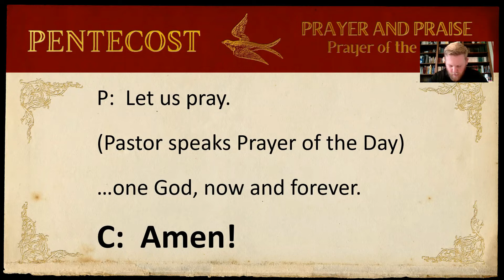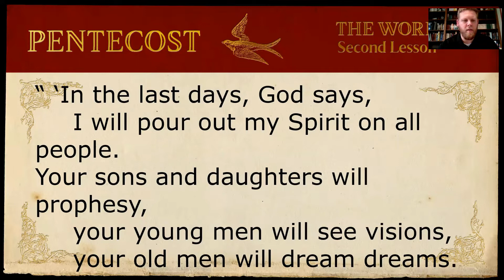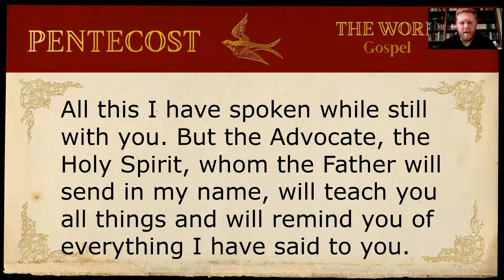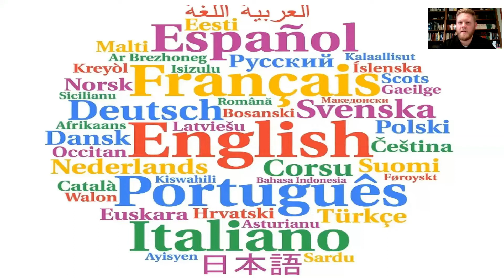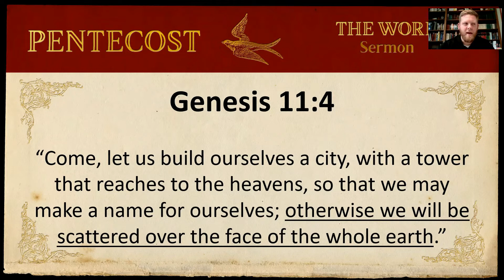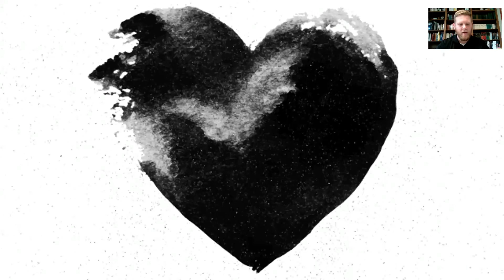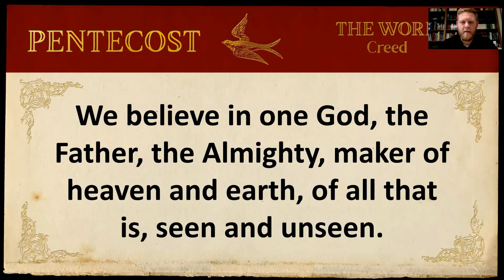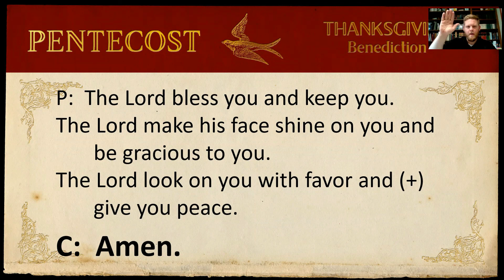Sunday Morning Worship - June 5, 2022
This week, we celebrated the Festival of Pentecost, which is the day God sent his Holy Spirit to Christ's apostles and gave them bold spiritual gifts so that they could preach the gospel all around the world.  In this week's service, we talk about how God's gospel unites us with God, as well as believers all over the world.